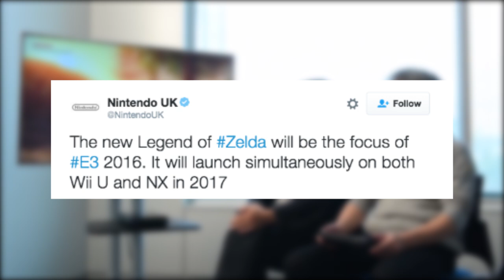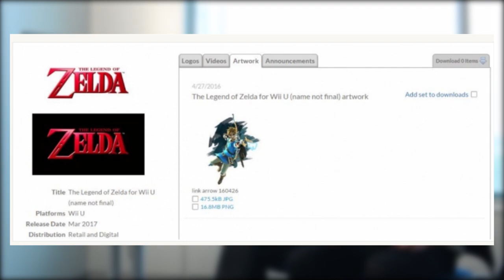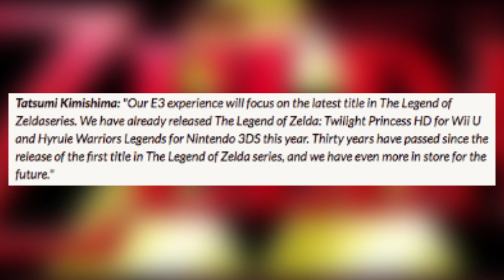This Week in Hyrule: Zelda U Delayed, E3 Focus, NX, and More!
This week in hyrule is back recapping all the major news this past week. Here is what we covered: